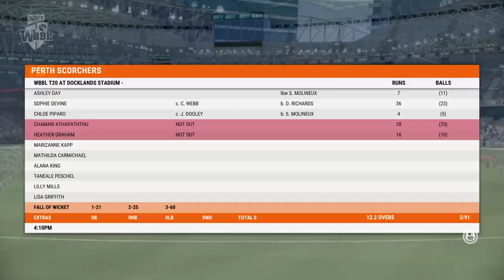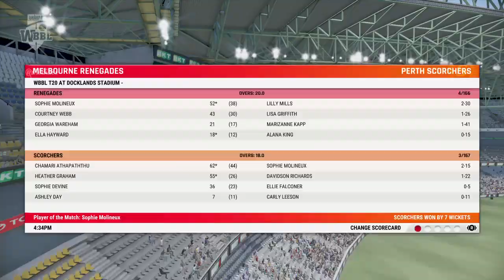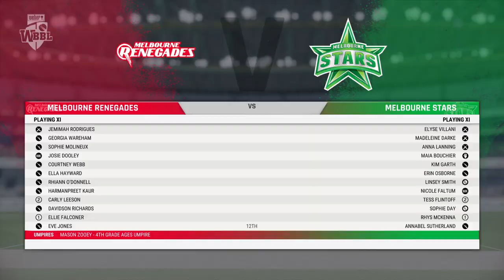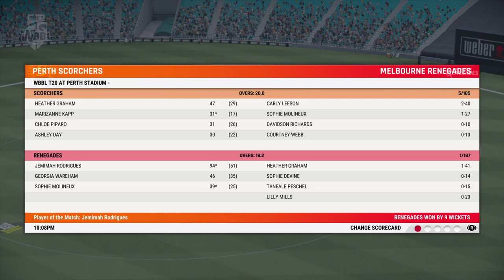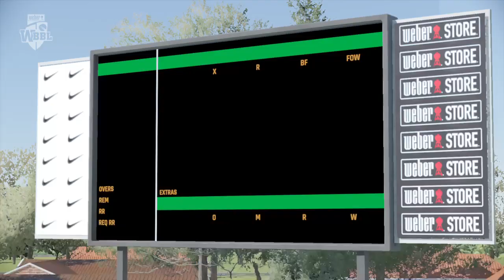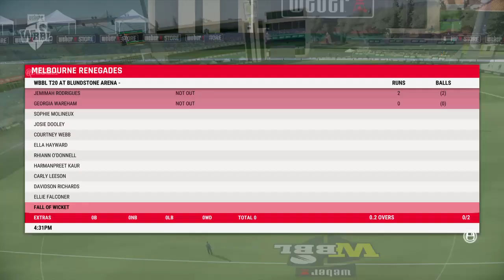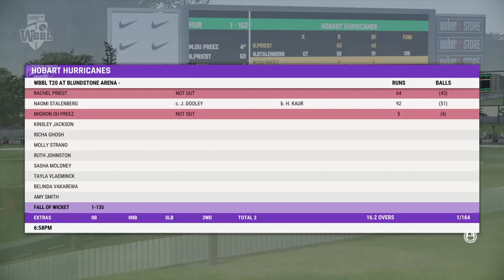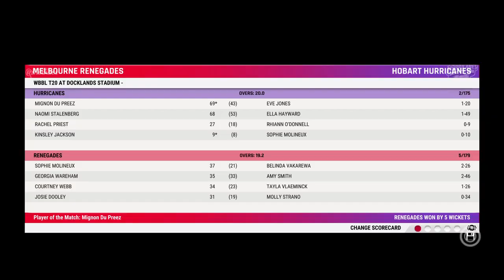Cricket 22_20240326114623